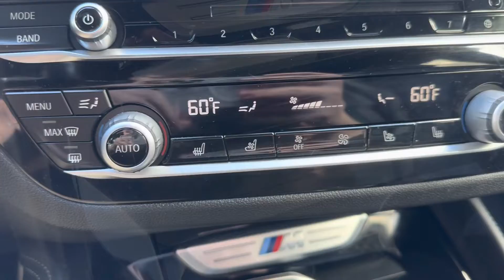2020 BMW X3M Walkaround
Check out this pre-owned 2020 BMW X3M presented to us by Alex!

Stock #: BP28986A